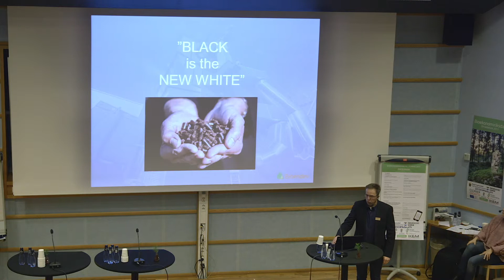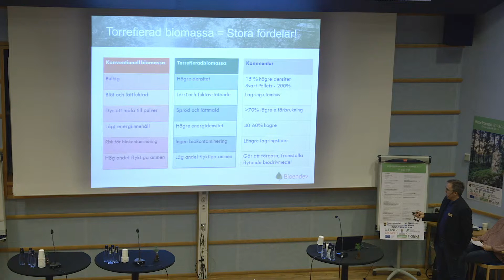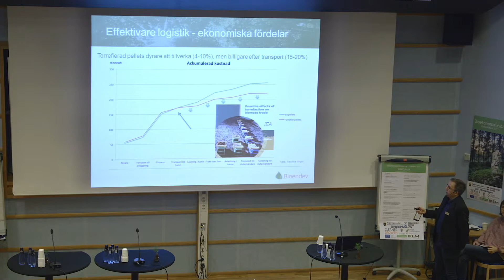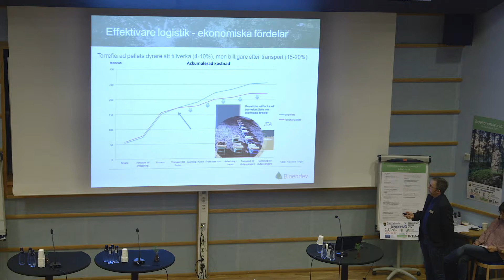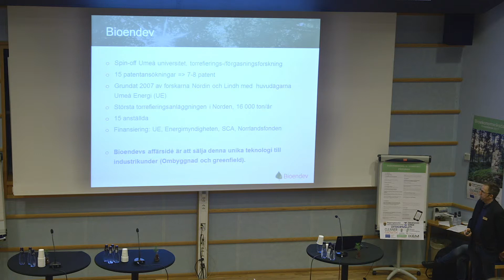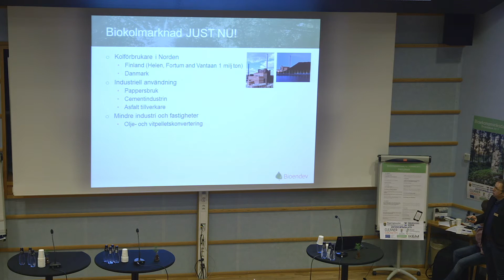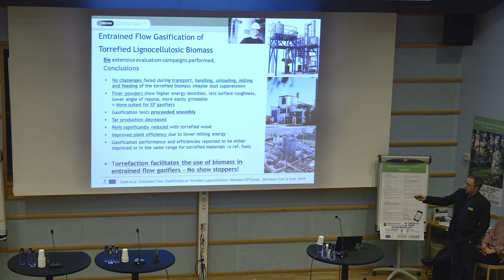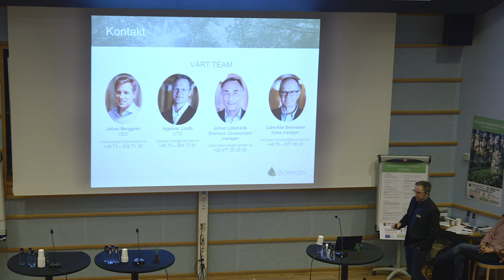Bioekonomiriksdag 2017 Presentation Anders Nordin